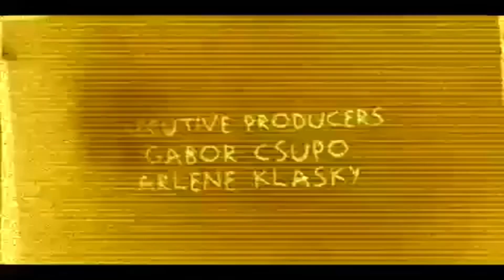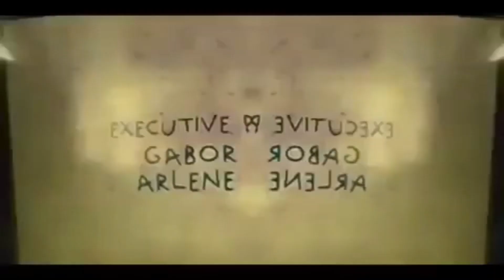Klasky Csupo Effects #1 [Widescreen]